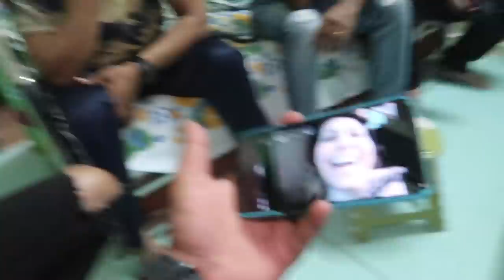I MET WITH THE INDIAN MOWGLI😱😍 - Iguana, Snakes, Frogs, Rare Animals Etc.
Hey Internet

Met With An Indian Mowgli, Rare Igauana, Pet Snakes, Frogs, Largest Pets Collection, Rare Animal Collection, Vlogs India